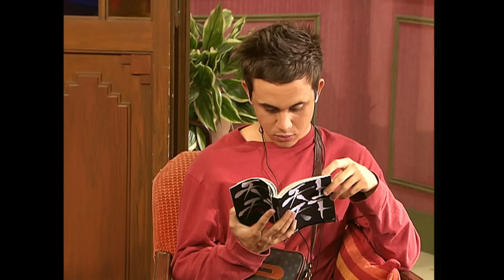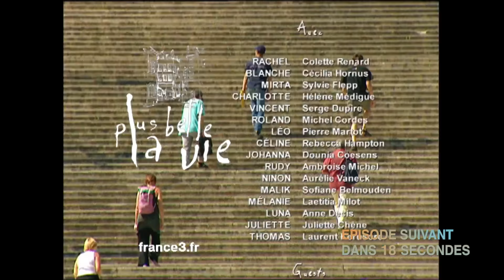PBLV - Saison 4, Épisode 831 | Mélanie est perdue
Thibaud est venu voir Alexandre chez lui. Il est resté seul à déprimer tout le week.end annulant leur séance de moto cross, parce que Mélanie et lui se sont embrassés vendredi, et depuis elle n'a répondu à aucun de ses appels. De son côté Mélanie propose à Malik de se changer les idées à Paris, Malik refuse sèchement de partir alors que Djamila est dans le coma. Maxime promet à Agathe d'appeler les cours de soutien de français dès aujourd'hui. Mais c'est Clément qu'il appelle, pour lui demander un plan pour gagner de l'argent vite fait. Mélanie passe à l'atelier, son portable est saturé de messages d'Alexandre auxquels elle ne veut pas répondre. Elle se confie à Charlotte sur Malik qu'elle aime mais qui la rejette constamment. Elles sont interrompues par l'arrivée de Thibaud qui demande à parler à Mélanie. Il lui raconte l'état d'Alexandre et l'incite à être clair avec lui sur ses sentiments. Mélanie est décidée à se rendre chez Alexandre ...

Samia discute avec Rudy lorsque Renaud Sardy débarque. En un an et demi, il a beaucoup changé, il ne vit plus chez sa mère et ne bégaie plus... Il a appris de Paris ce qui était arrivé à Djamila et demande à Samia de ses nouvelles. En aidant Ninon a trouvé un job, Juliette et Estelle font tout pour qu'elle ne reste pas seule. Estelle invite Ninon à venir diner avec Rudy. De retour au Sélect, Estelle tombe sur Renaud venu installer un nouveau logiciel pour Rudy. Elle l'invite à se joindre au diner. Alors qu'Estelle se décommande par SMS, Ninon et Renaud se retrouvent en tête à tête ...

Emma arrive de bon matin pour apporter les croissants et surprend Johanna à moitié nue. Au mistral, Johanna apprend par Blanche qu'elle a invité Emma pour leur soirée DVD. Thomas reçoit les confidences de Johanna excédée par l'omniprésence d'Emma...

👉 Première diffusion : 19 novembre 2007